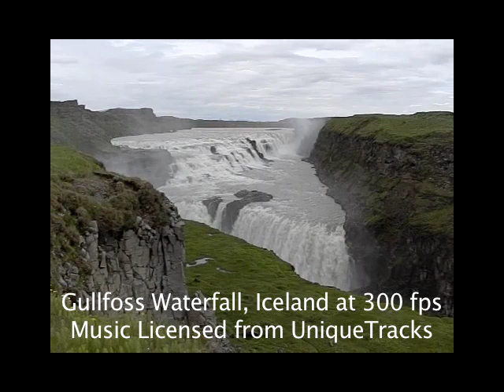Gullfoss Waterfall, Iceland in Slow Motion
Gullfoss Waterfall, imaged by the Casio Exilim EX-F1 camera at 300, 600 and 1200fps